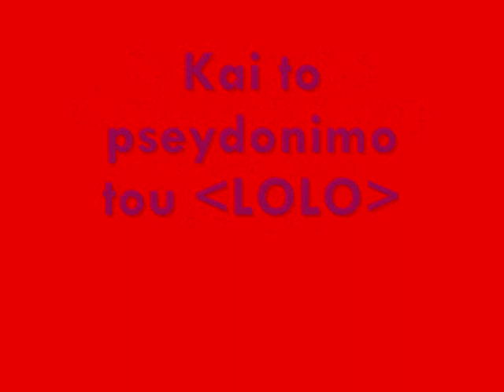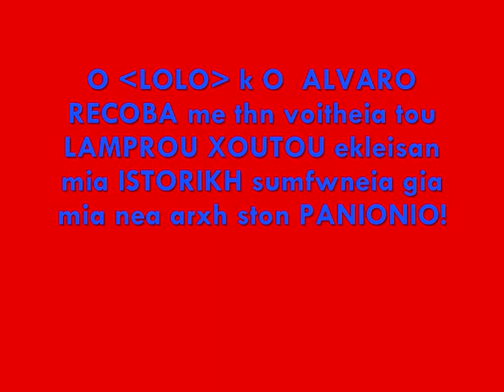Fabian Estoyanoff-PANIONIOS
ena video gia ton agaphmeno mas Estoyanoff!!